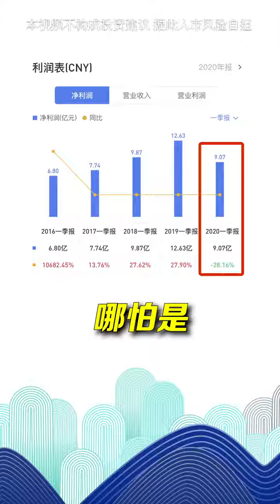炸雷了！3000億市值的快遞一哥：順豐！業績爆出驚天巨雷！一分鐘讀懂財經